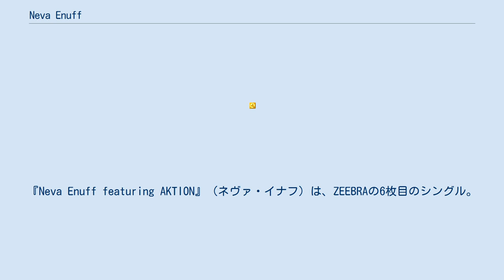Neva Enuff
『Neva Enuff featuring AKTION』（ネヴァ・イナフ）は、ZEEBRAの6枚目のシングル。
2001年1月25日にユニバーサルミュージックから発売された。
 映画『BROTHER』にインスパイアされて作られた曲。
曲中では劇中で実際に主人公の山本（演:ビートたけし）が口にするセリフや、銃弾の音がサウンド・エフェクトして引用されている。
 PVにはZEEBRAが所属するキングギドラのメンバーであるKダブシャイン、DJ OASISやBOY-KENがエキストラで友情出演している。